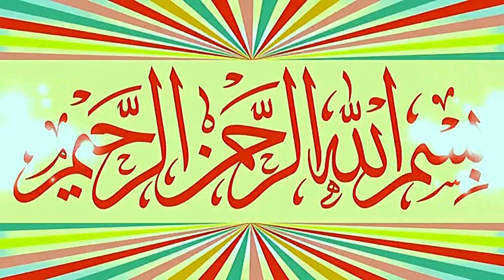Molana Qari Samiullah Sajid Topic Ahmiyat e Nimaz Or Bay Nimaz Ka Anjam.2024.Zafar Okara